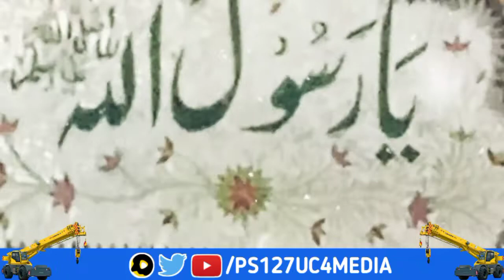Allama Amjad Ali Qadri | Most Beautiful New TLP tarana |PS127UC4MEDIA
تاجدار ختم نبوت کانفرنس
کی خوبصورت جھلکیاں
میرا ضلع وسطی مفتی محمد امجد علی قادری برکاتم عالیہ خوبصورت کلام فرماتے ہوئے۔